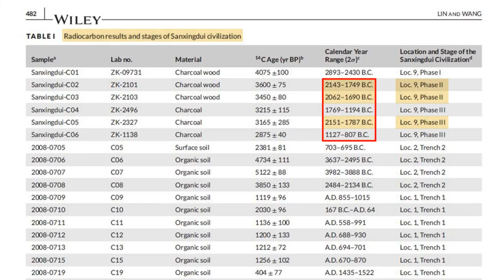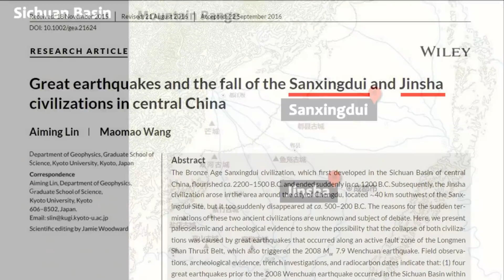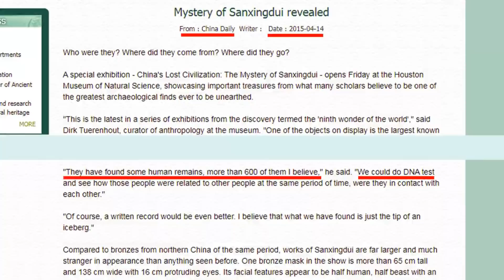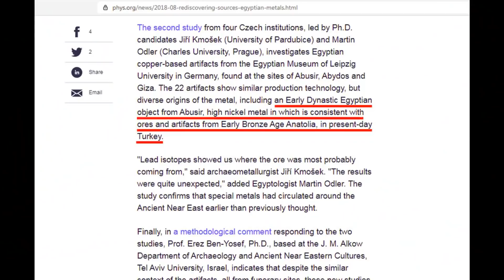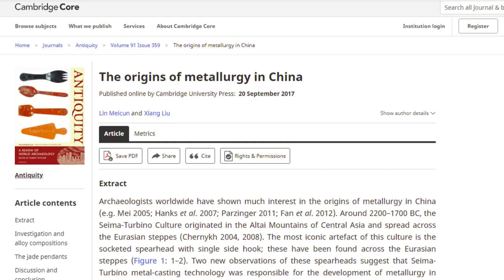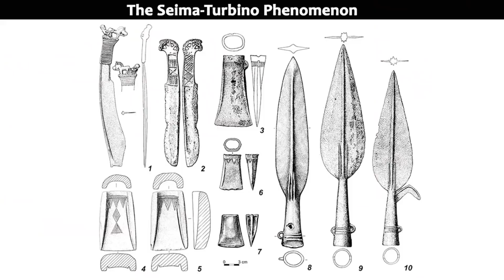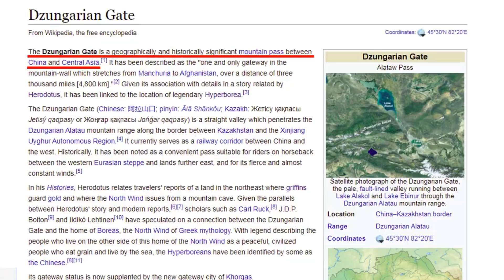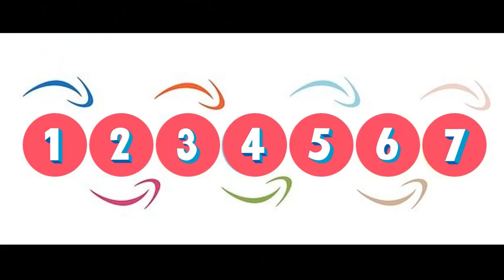Затерянная цивилизация Саньсиндуи. Тайна китайской металлургии. [№ CB-013.26.03.2021.]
Привет ребята. В этом выпуске я хочу обсудить тайну затерянной цивилизации, которая называется Саньсиндуи. Это самобытная культура бронзового века. Саньсиндуи датируется возрастом от пяти до трёх тысяч лет назад. Наиболее яркими, и единственными в своем роде, артефактами являются эти крупномасштабные бронзовые маски и другие реликвии, привлекшие международное внимание. Однако нет никаких исторических записей об этой ранее неизвестной цивилизации. С момента её первого открытия, в 1986 году, прошло более тридцати лет. Но пока никому не удалось разгадать эту загадку. Одна вещь, которую мы знаем точно, это то, что открытие цивилизации Саньсиндуи, переписало историю китайской цивилизации. Каково же происхождение этой культуры? И какие люди могли создать такое невероятное искусство?
Источник - канал Curious Being (Любопытное существо)
EL.MU.CON.